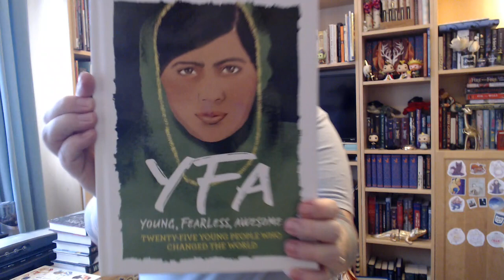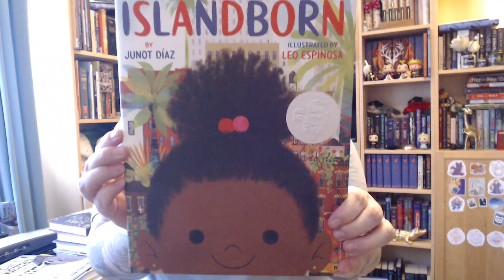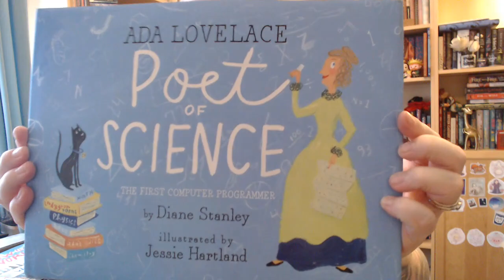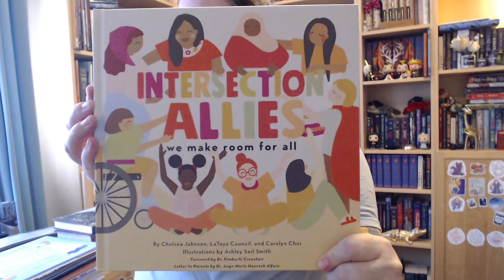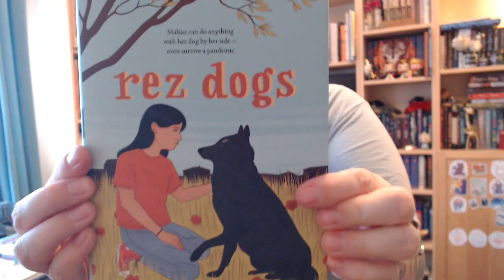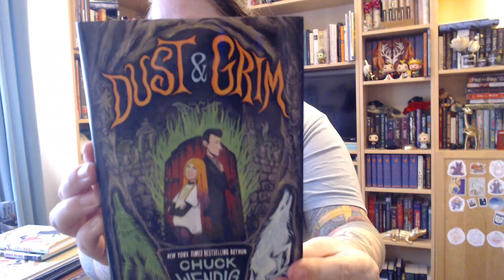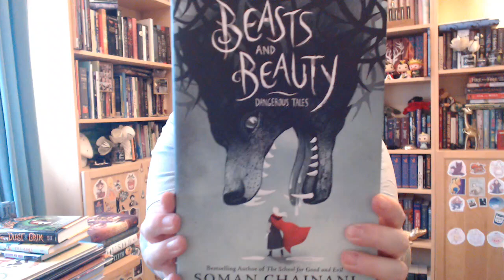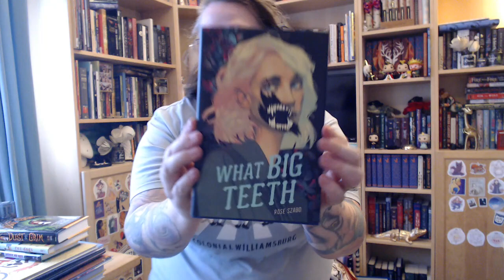Thank you and Happy New Year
I'm sharing the books I bought with gift cards from my families! Thank you so much for your kindness.